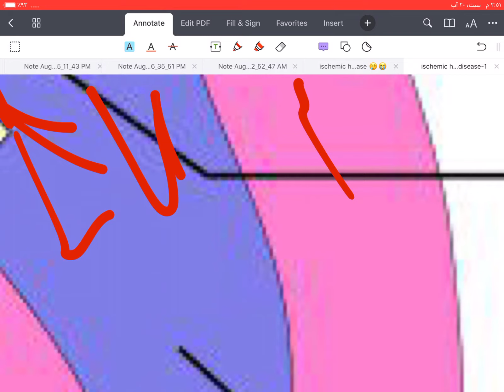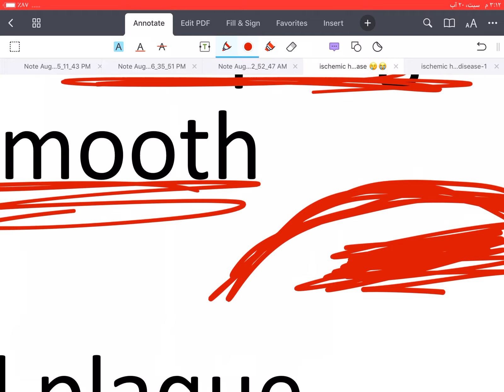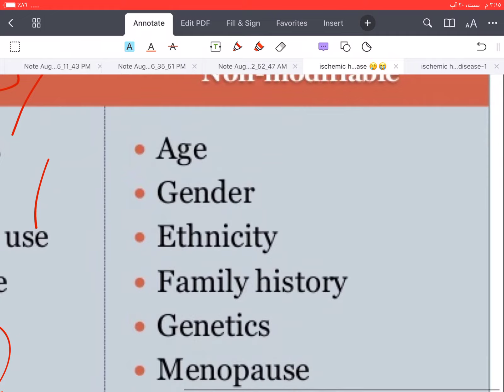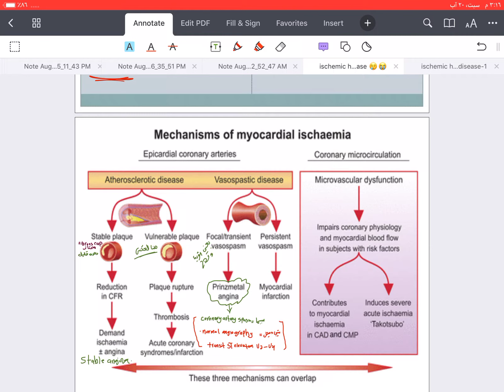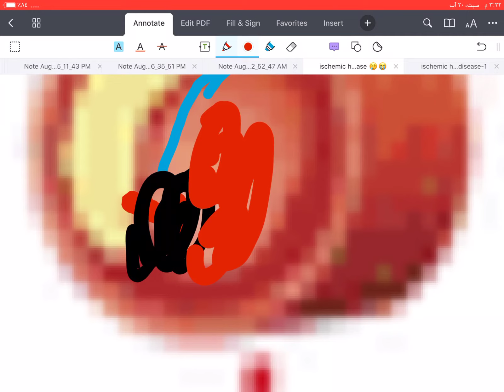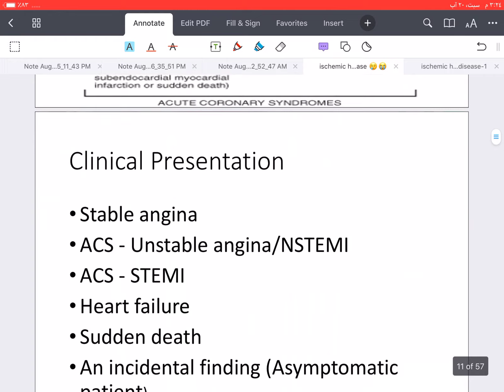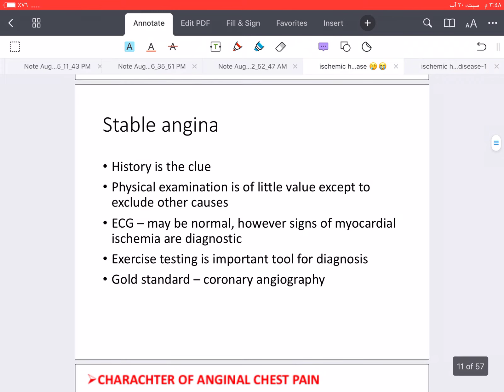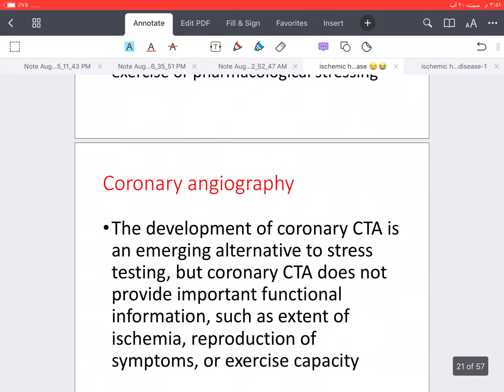Ischemic heart disease 😇par1اهم موضوع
ضروري تشوفون فيديو atherosclerosis قبل هذا الفيديو حتى تفهمون بشكل كامل